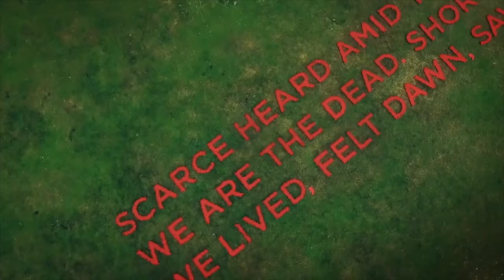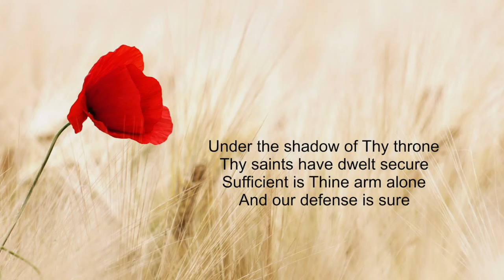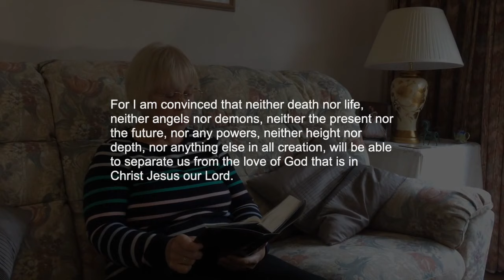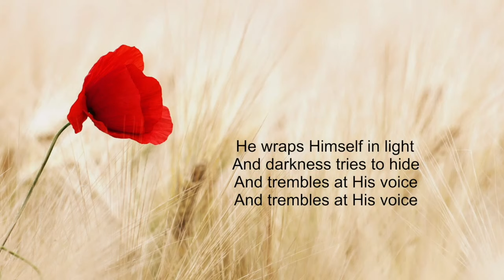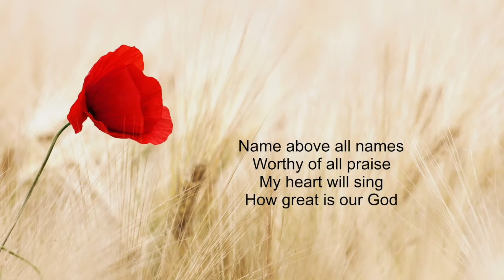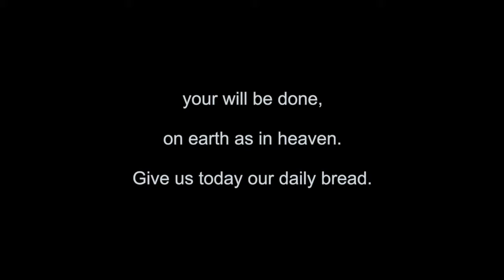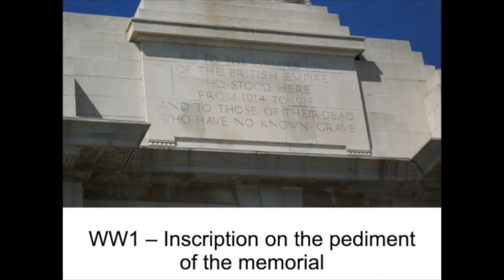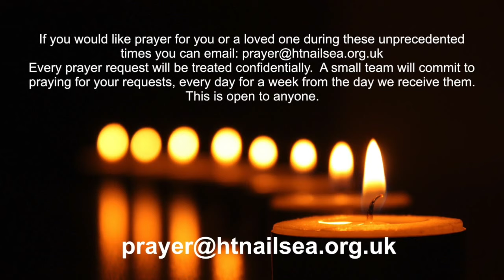Church at Home 8 November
Remembrance Sunday